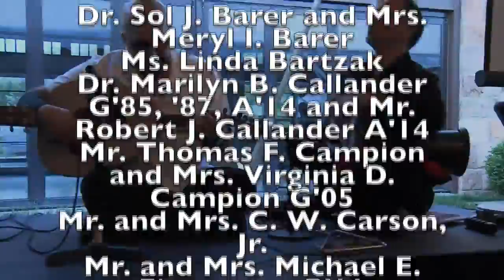DREWs Center on Religion Culture & Conflict - 2nd Annual Gala 2015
2nd Annual Gala - Drew's Center on Religion, Culture & Conflict. May 11, 2015. Keynote Christopher Rodriguez - Dir Office of Homeland Security & Preparedness of the State of NJ.
Honoring:
Maggie Doyne - Founder and CEO of the BlinkNow Foundation.
Honoring:
Arava Institute for Environmental Studies.

drew.edu/crccgala